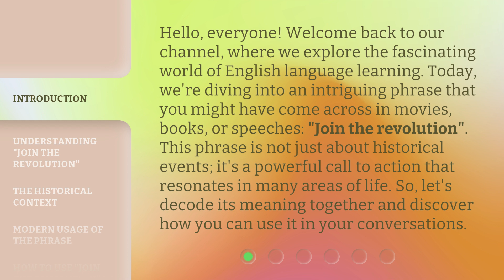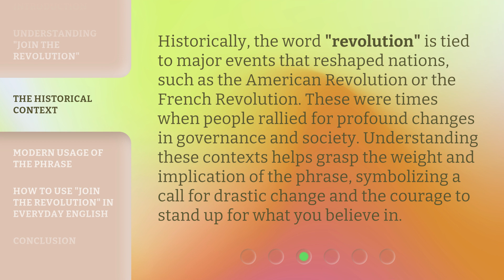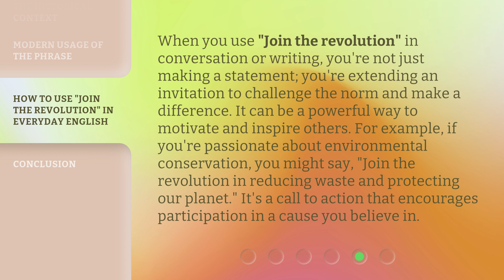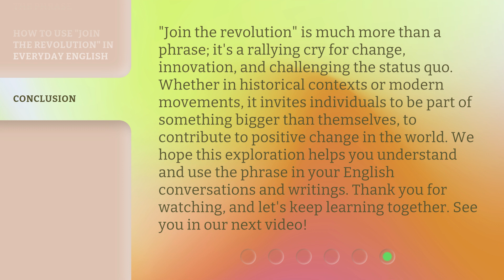Join the Revolution: Unlocking the Power of Change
Revolutionize Change: Unleashing Power • Discover how to join the revolution and unlock the transformative power of change in this inspiring video.

00:00 • Introduction - Join the Revolution: Unlocking the Power of Change
00:41 • Understanding "Join the Revolution"
01:14 • The Historical Context
01:43 • Modern Usage of the Phrase
02:15 • How to Use "Join the Revolution" in Everyday English